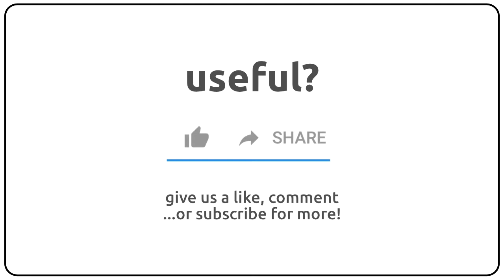How to pronounce altruistically in english?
How to pronunce altruistically in english
How to pronunce altruistically in american accent 🇺🇸?
How to pronunce altruistically in british accent 🇬🇧?
How to pronunce altruistically in australian accent 🇦🇺?

Como se dice altruistically en ingles?
Como se pronuncia altruistically en ingles?